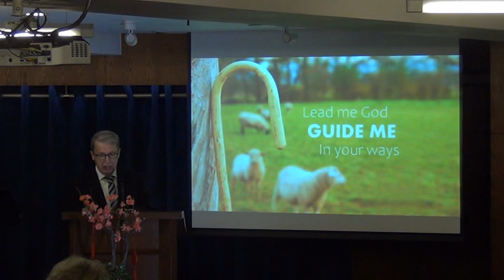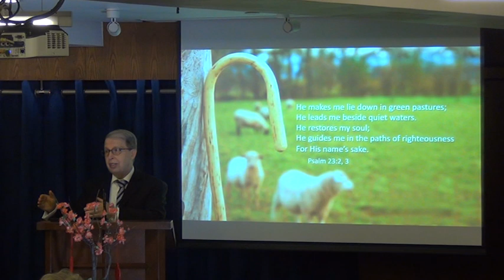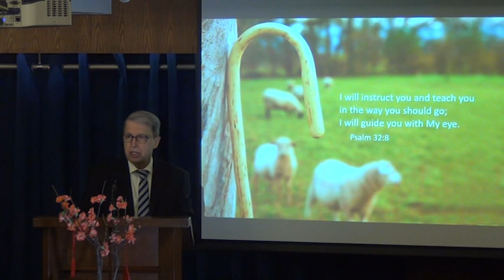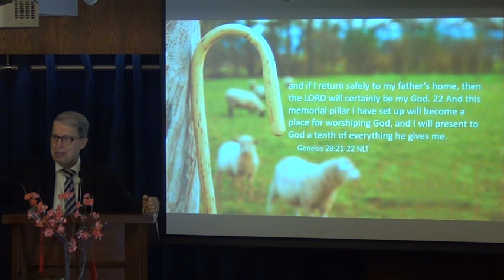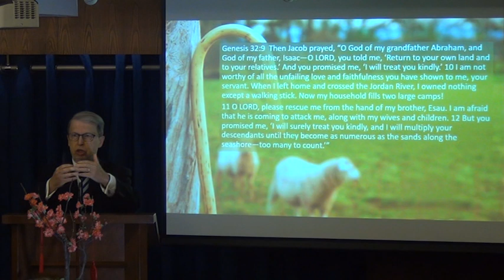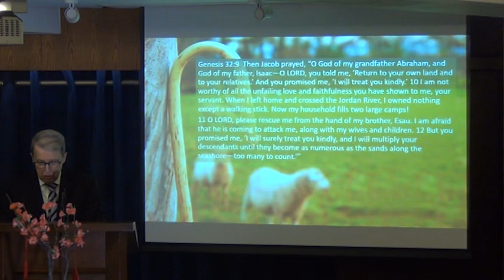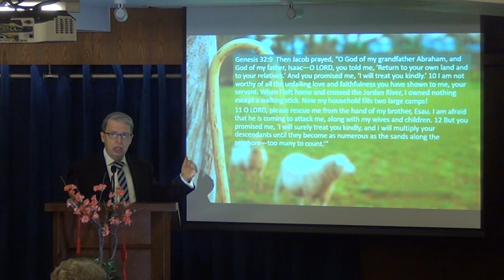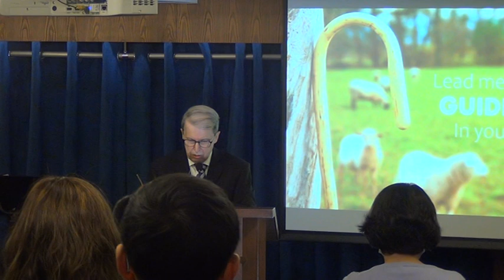Lead me God, guide me in your ways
As we began the New Year in prayer, one of the requests I have heard the most is “I am searching for direction, I am at a crossroads, I am praying for God’s guidance, that God guide my next steps…”

Guidance, Directions, which include blessings and favor.

As believers, when life gets tough and we feel stressed, our focus gets blurred. We forget that God who holds the stars in place, and knows the number of hairs on our head, also knows our way.

Because we belong to Him, we can trust Him with our days.

His Presence is always with us and we can be assured in whatever we face that His plans for us are good.

Message by Pastor Rene